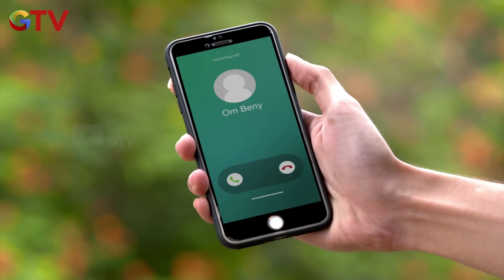PAPA REVA TETATP TIDAK SETUJU DENGAN BOY - ANAK JALANAN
DITRAKTIR MOTIONPAY!